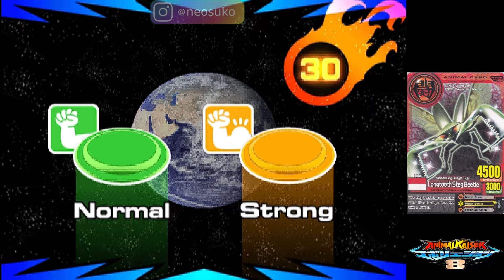KUMBANG RUSA GIGIPANJANG LONGTOOTH STAG BEETLE DI KOMPUTER !!! - ANIMAL KAISER EVOLUTION PC